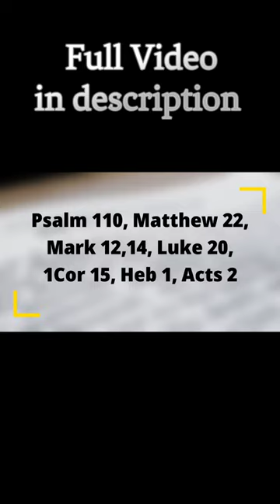When Does Jesus take the Throne?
eschatology